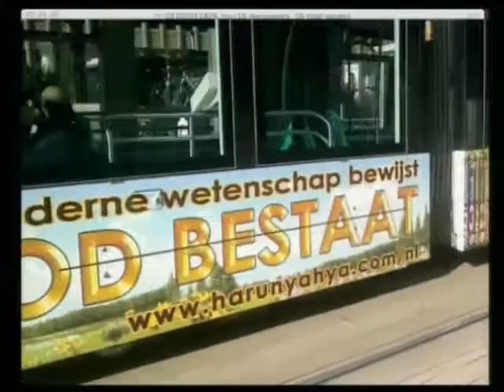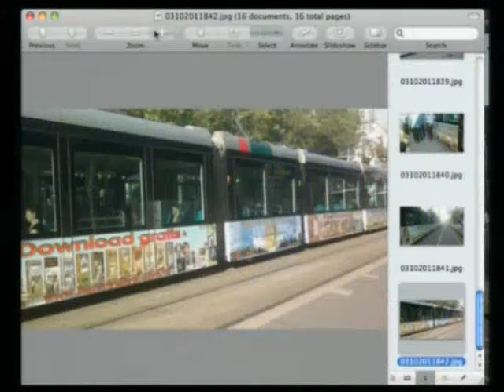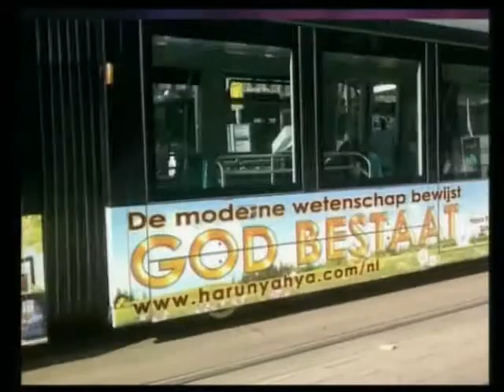Hollanda'da 27 metrelik tramvaylarda A9 Tv tanıtımları yayınlandı